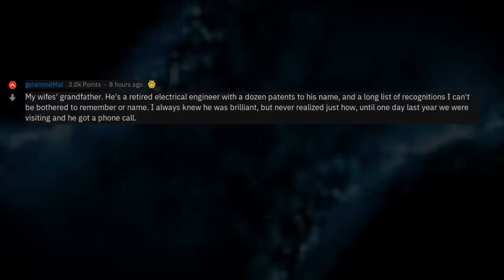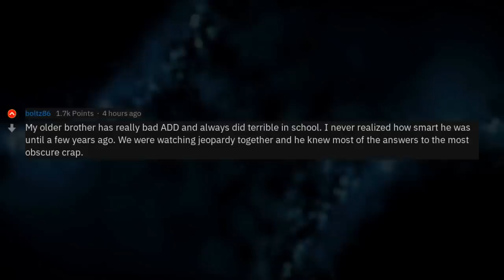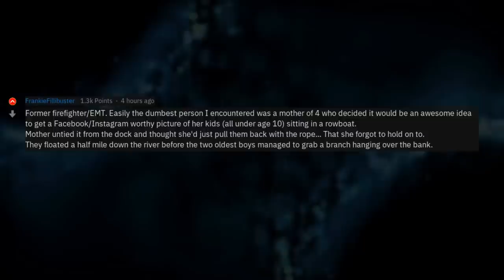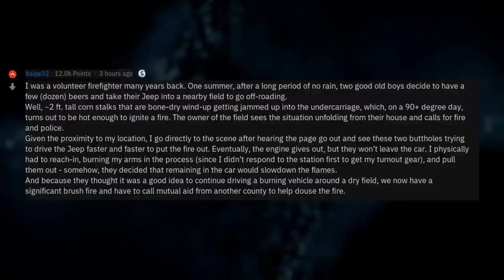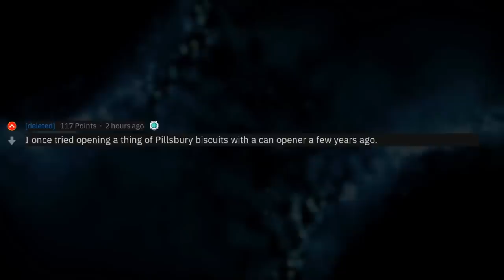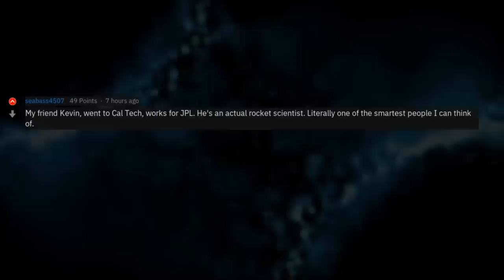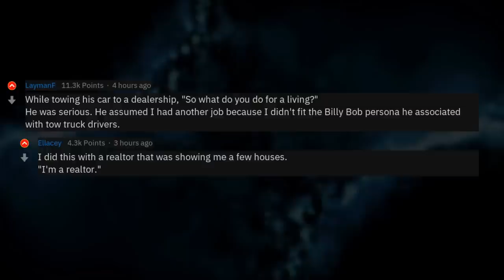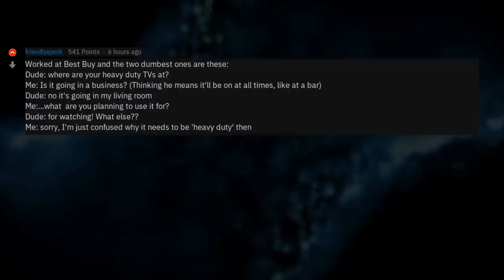1 Hour Of The Smartest Vs The Dumbest People Of r/AskReddit